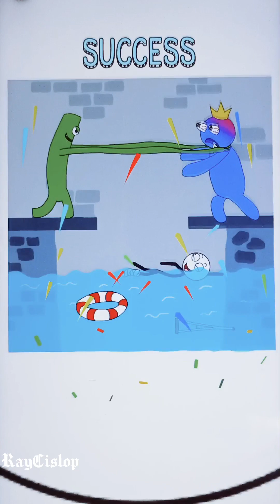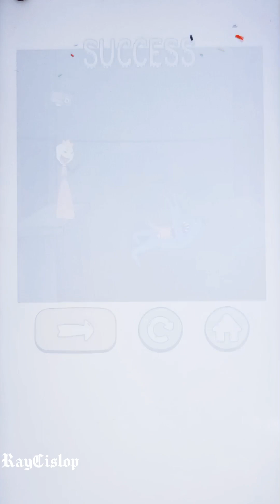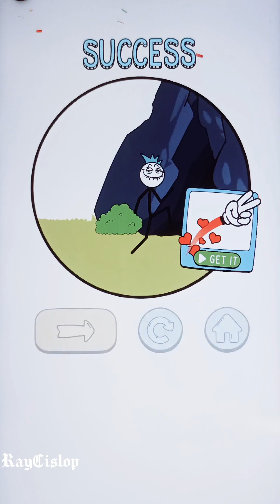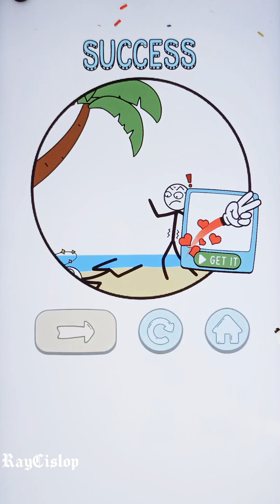Stick Slice: Cut Puzzle | Funny Stickman Gameplay Walkthrough All Levels 1-70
Slice everything, prank stickman on 100++ funny situations and laugh all day with Stickman Slice: Cut Puzzles. Entertain your brain with many points and click teasers full of jokes, pranks, trolls, and cut puzzles that will make anyone laugh.

Let's try to reach the last levels to solve all slice puzzles for FREE now!

- Swipe to slice everything but ensure your choices are in the right order too.
- Think outside the box, find the best choice to solve the cut puzzle, and slice the objects.
- Keep on thinking and trying until you hit on the cut puzzle solution.
- Click 💡 button whenever you need hints for slicing

GAME FEATURES
- 100++ funny levels to troll Stickman
- Challenge your imagination and creativity with cut puzzles.
- Addictive gameplay with funny 2D graphics.
- Exciting scenarios and unique levels get you excited without repetition.